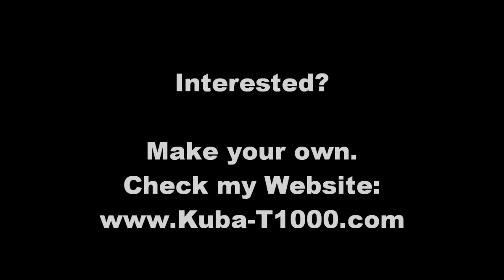Homemade Airsoft M134 Minigun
My homemade replica of the M134 Minigun. 1:2 scale. FPS regulated by CO2 pressure.